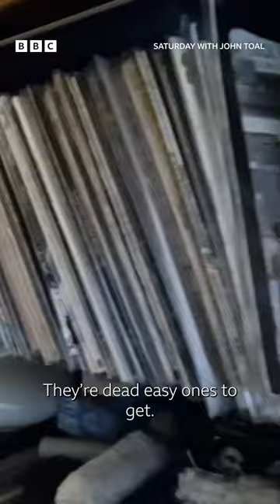Ireland's Biggest Record Collection | Tim Clifford | Saturday with John Toal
‘My object in life is to collect every song that has made it into the top 100 charts between 1952 and 2003’
John Toal spends time with Tim Clifford, one of Ireland’s largest vinyl collectors 💽